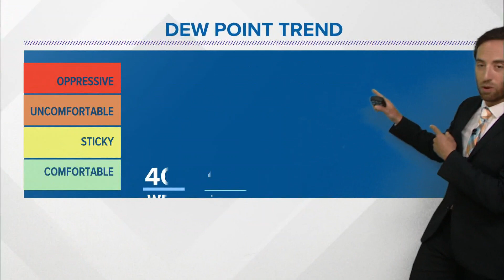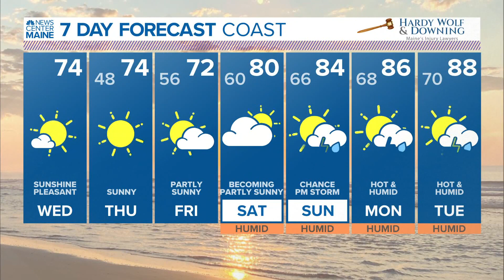NEWS CENTER Maine Weather Video Forecast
NEWS CENTER Maine Weather Video Forecast: UPDATE Tuesday June 23, 2021. 12:00pm